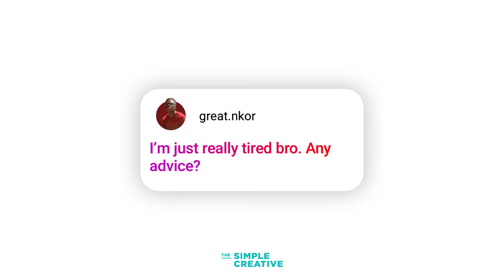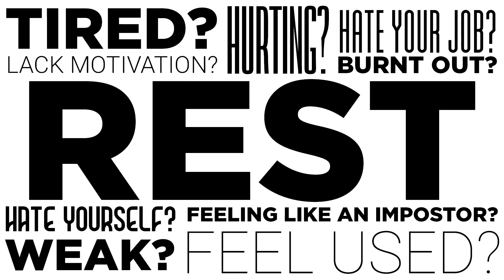This is how resting more can boost productivity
Permit yourself to rest